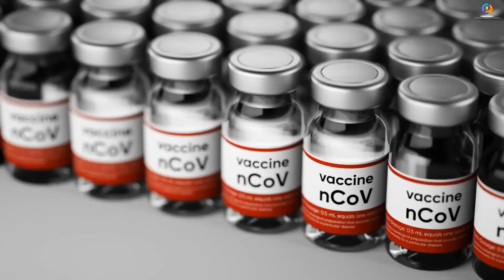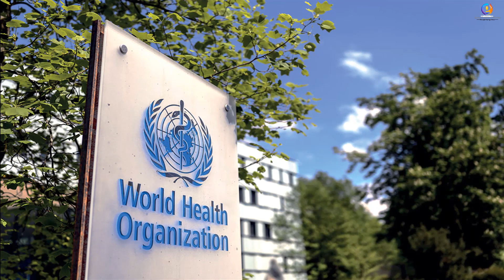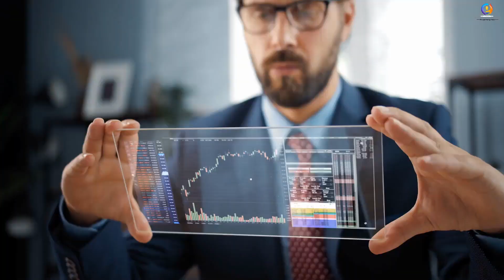Top 10 Myths about Covid 19 Vaccine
Hey Guys Welcome to “Global Trends In Motion”.

Today we are counting down :

Top 10 Myths Top 10 Myths About Covid-19 Vaccine.

Timeline :

The video mentions COVID-19 vaccines from Pfizer, Moderna, Johnson & Johnson, Astra Zeneca

Vaccines can lead to long-term effects 0:52
Vaccines were developed to quickly 1:50
The Astra Zeneca vaccine is dangerous 2:48
If I'm pregnant, I should not get vaccinated 3:49
Young and healthy people don't need vaccination 4:26
Natural immunity is better than vaccine immunity 5:05
People with pre-existing conditions should not get vaccinated 5:30
Vaccines can compromise fertility 5:56
You can get Covid from the vaccine 6:44
If you already got Covid, you don't need to be vaccinated 7:22

BD Veritor at-Home COVID-19 Digital Test Kit, Rapid Digital Results in 15 Minutes to Compatible iPhone and Samsung or Google Smartphone, No Human Interpretation Needed, Includes 2 Tests

Get the best HEPA Air filter
Cuisinart Air Purifier for Home/Large Room H13 HEPA Filter
Captures up to 99.9% of various airborne particles 0.1 micron or larger including bacteria and various contaminants.